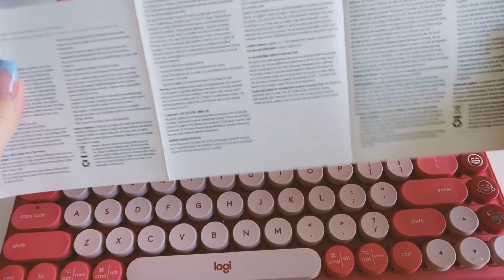Logitech Pop Keys Keyboard Unboxing & Review ASMR --- Heartbreaker Rose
Today's video is an unboxing and review for the Logitech pop keys keyboard. Hope you enjoy watching it!💝

🔮Timestamp🔮
0:00 Intro
0:08 Unboxing & Review
5:08 Typing test